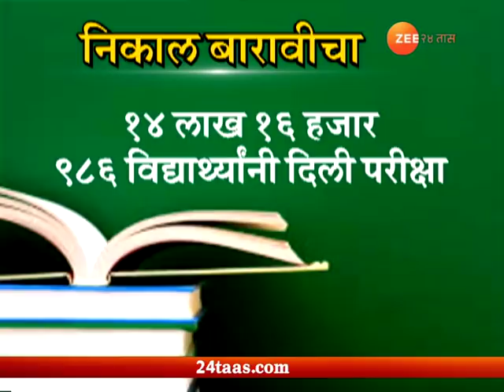१२वी चा निकाल जाहीर, पुन्हा कोकणाची बाजी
HSC Exam Result In Maharashtra